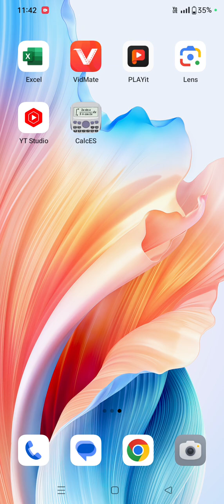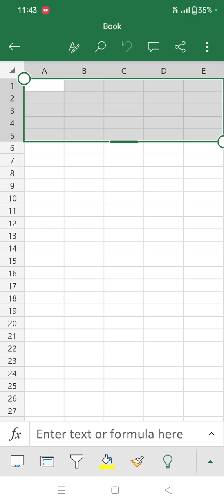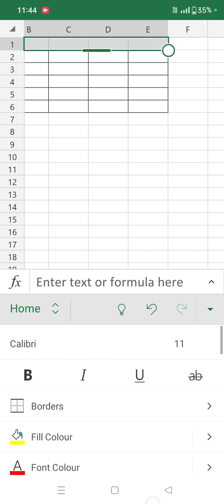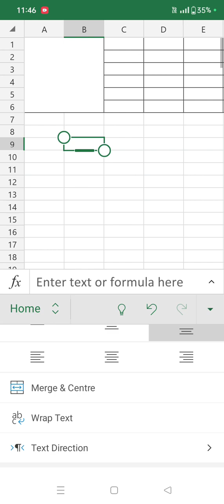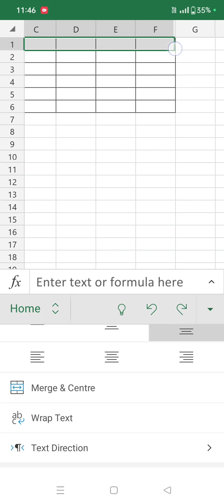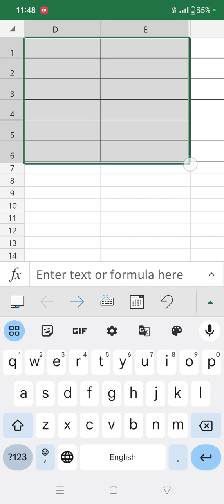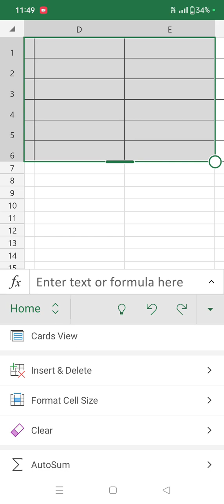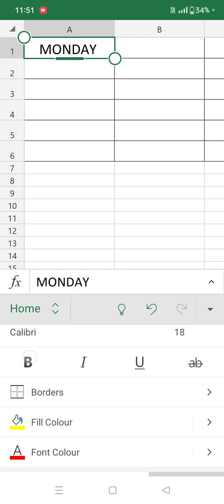how to use Excel in Android mobile how to create table in Android mobile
how to create table, insert row, insert column, merge the two rows, merge the two columns, change the rows height, change the columns width and change the colour of table, change the font colour.